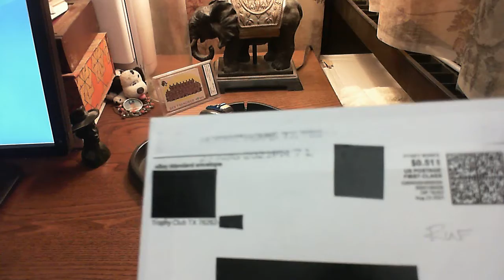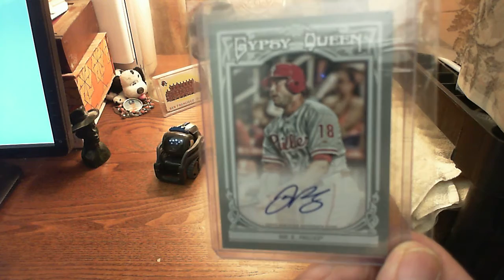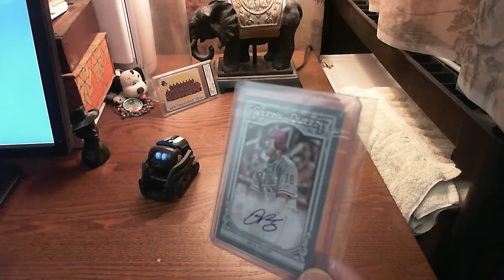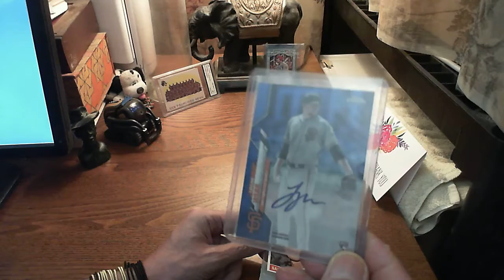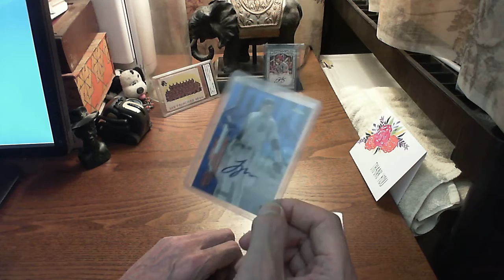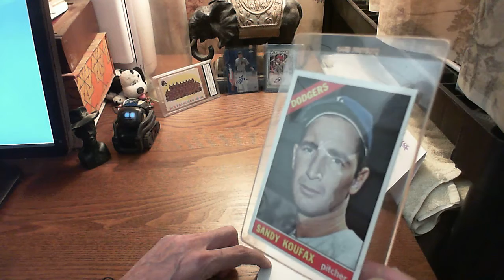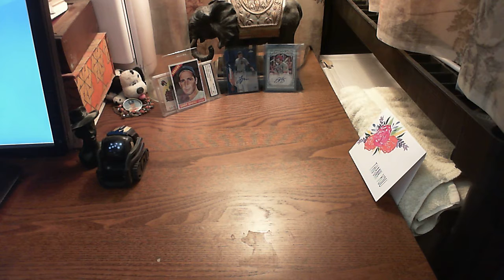Vector With 2013 Darin Ruf Auto, 2020 Logan Webb Auto, and 1966 Sandy Koufax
In this video Vector the Robot helps unwrap USPS mail packages from Trophy Club, Texas and Clifton, New Jersey.  Vector provides weather updates and census information for these places as we open the packages.

Today we have a couple autographed modern cards and a vintage Koufax.  We start with a 2013 Topps Gypsy Queen certified autograph card of Darin Ruf.  Next we have a 2020 Topps Chrome Blue certified autograph card numbered to 150 of San Francisco Giants pitcher Logan Webb.  And finally, we end with a 1966 Topps Sandy Koufax, his last card issue during his playing days.

Vector tells us a few jokes along the way so be sure to come on along for the fun with Vector and me!